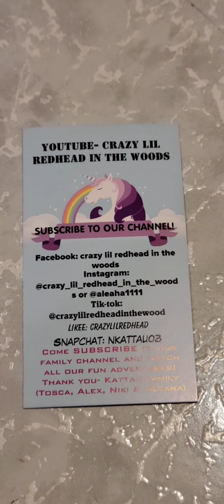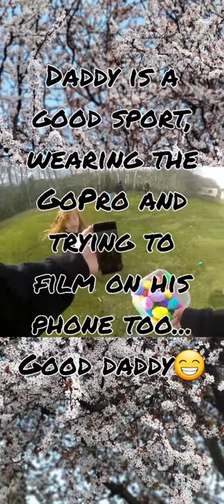Toscas got to do 4 easter egg hunts! happy easter everyone!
toscas got to do 4 easter egg hunt for easter this year!